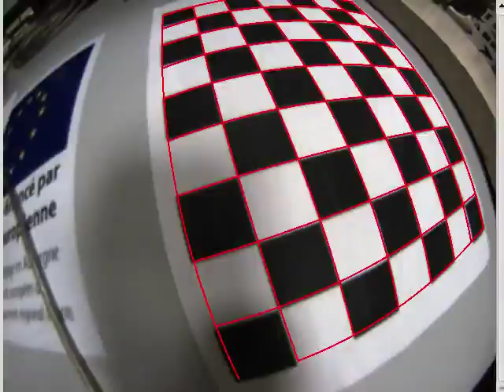SLAM constrained by a chessboard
DCSLAM : A Dynamically Constrained real-time SLAM. Datta Ramadasan, Marc Chevaldonné, and Thierry Chateau. In International Conference of Image Processing, ICIP 2015.